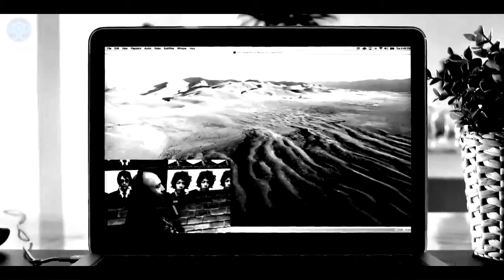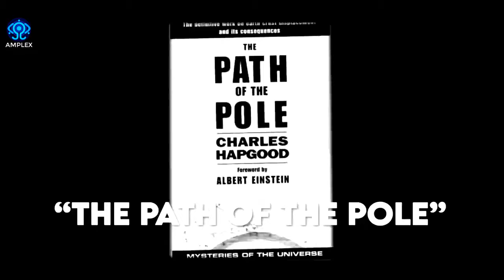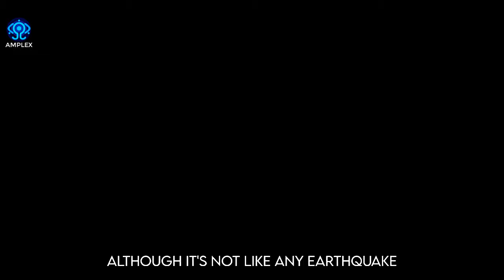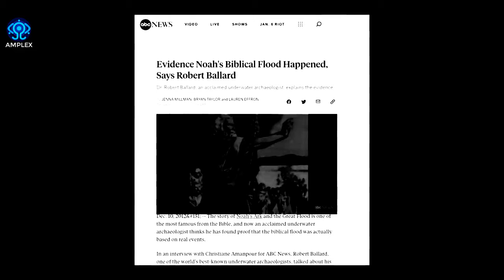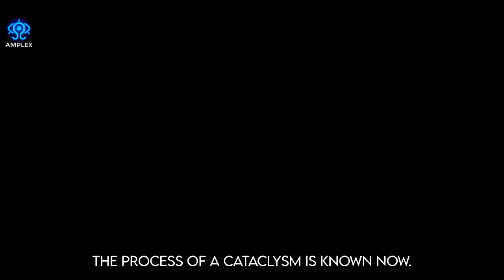"The Arctic SECRET" This Information WASN'T Supposed to be Released!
►Special thanks to the following speakers for sharing valuable information:
TheWhyFiles